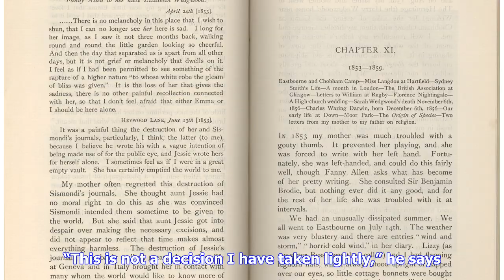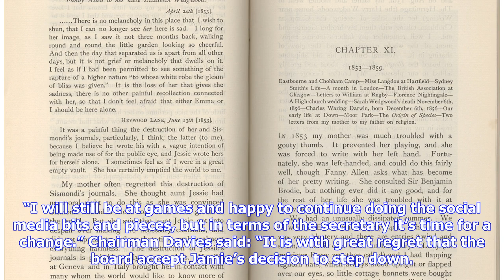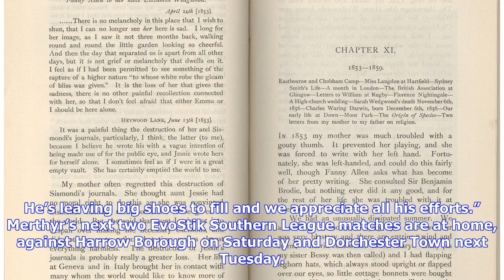Long-Serving Martyrs Secretary Jamie Steps Down – Earns Praise From Manager, Players, Staff And Fans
The MetCoaches Community Stadium, Merthyr Tydfil. Merthyr Town football secretary Jamie Mack will step down from his role at the end of the 2018/19 season. Mack has held the role for nine seasons, beginning when the club reformed in 2010 as Merthyr Town FC.   He told club chairman Jonathon Davies and manager Gavin Williams that he wishes to take a break from the role due to other commitments early this week and then met with the club’s board. Merthyr will begin the process to replace Mack shortl...